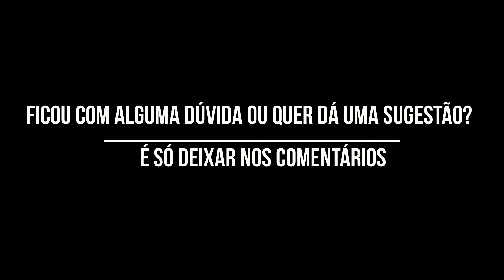Um tour pela nossa casa em Caruaru - PE | Airbnb no Alto do Moura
Ficar num AIRBNB proporciona privacidade, conforto, economia e a possibilidade de estar mais próximo dos seus amigos e dos seus pets. E ter tudo isso em Caruaru foi sensacional, por isso resolvemos compartilhar com vocês a casa que ficamos por lá.

00:01 Área externa
01:05 Sala de estar
03:06 Quarto 1
04:00 Banheiro
05:10 Quarto 2
06:05 Cozinha
09:18 Área de serviço